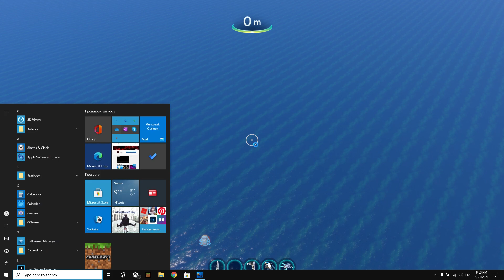i broke subnautica...